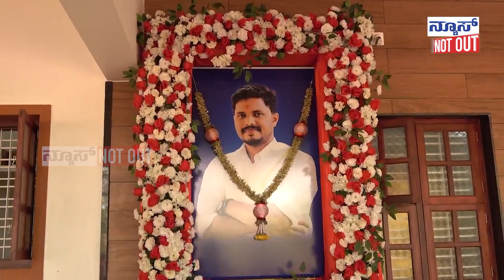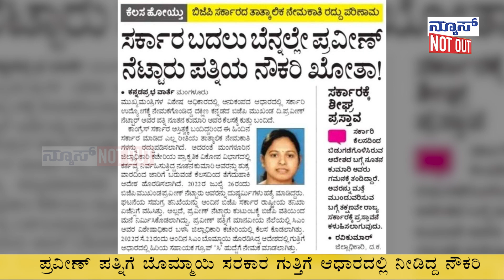ಕಾಂಗ್ರೆಸ್ ಆಡಳಿತಕ್ಕೆ ಬರುತ್ತಿದ್ದಂತೆ ಪ್ರವೀಣ್ ನೆಟ್ಟಾರ್ ಪತ್ನಿಗೆ ಗೇಟ್‌ಪಾಸ್‌ !